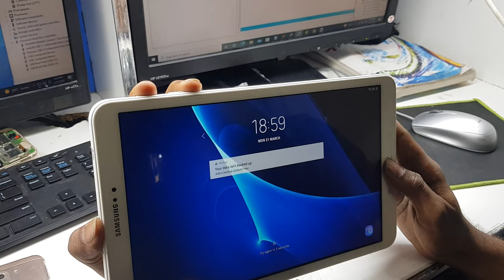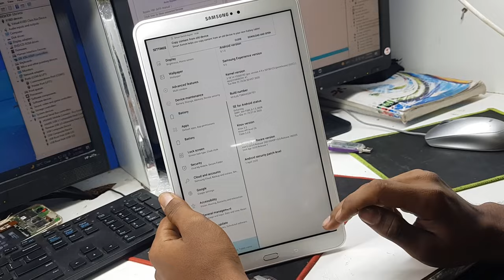Samsung Galaxy Tab A6 Hard Reset | Samsung Galaxy Tab A6 Hard Reset not working | t580 hard reset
samsung galaxy tab a6 hard reset
t580 hard reset
samsung galaxy tab a6 hard reset not working
How do I factory reset my Samsung Galaxy Tab A6
How do I reset an unresponsive Samsung tablet
How do I hard reset my Samsung Galaxy Tab A
How do you unlock a Samsung Galaxy Tab A6